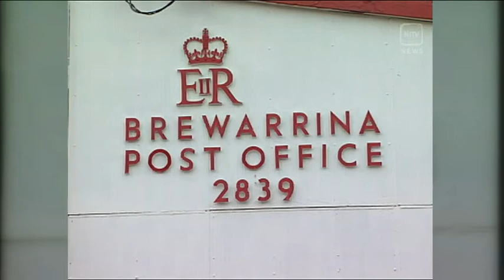First Nations Residents in far north-west NSW demand better housing services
A group of residents in the north-western New South Wales town of Brewarrina have gone on strike, refusing to pay their electricity bills.
This comes after families in the community of Barwon Falls realised they were being asked to pay double the amount of money for standard rental fees.
A local leader, Isaac Gordon has established the Brewarrina Tenancy Committee to address the problem.
He recently visited a three-bedroom home where a family was paying 420 dollars a fortnight just for electricity.